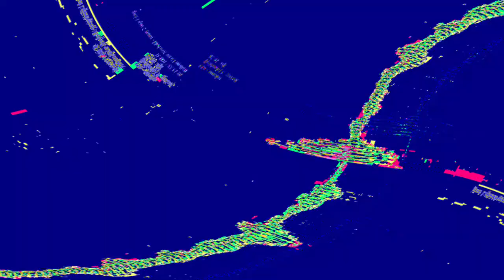[EPILEPSY WARNING] Movie 23 06 06 05h24m57s